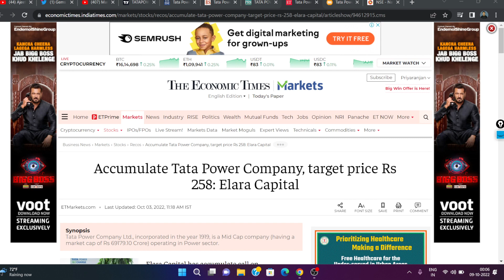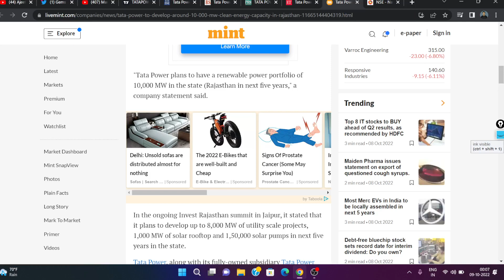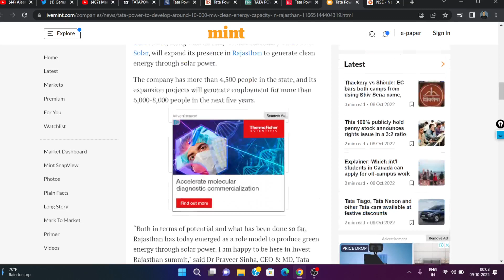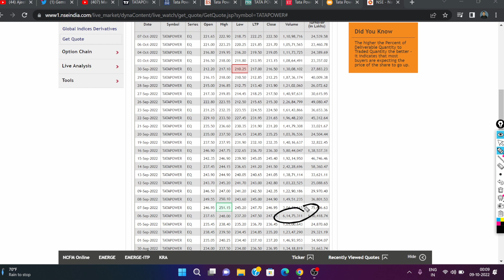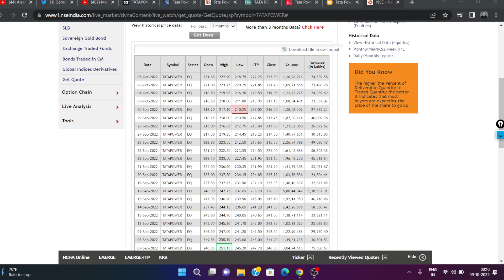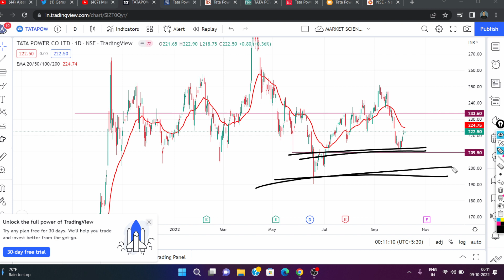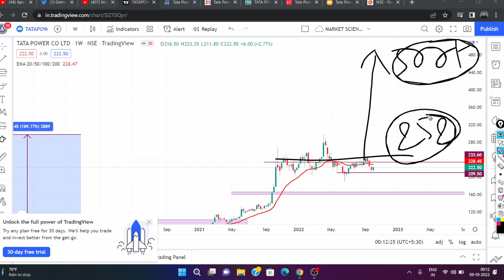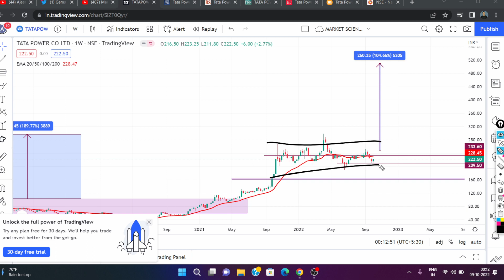Tata Power Share Breaking News | Tata Power Analysis | Tata Power Target Price | Market Scientist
Account Opening